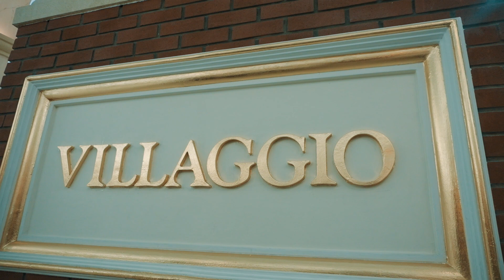WALES AWAY: WORLD CUP 2022, QATAR | PART 2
As seen on BBC Wales’ ‘Late Night Football Club’, available on BBC iPlayer

After 64 long years of waiting, Wales finally made it to a World Cup finals.

Although this Wales Away trip was never going to involve the kind of antics a standard trip would (i.e. drinking in the street), Qatar still threw up some golden moments, including 1,500 Welsh fans taking over a Doha hotel, bumping into Clint Dempsey in the supermarket doing his food shop, and mixing with fans from all over the world who actually know what Wales is.

Most of all, it ticked the box of being somewhere we wouldn't have gone if Wales weren't there!

Unfortunately it didn't end the way we'd have liked it on the pitch, but off it we made some memories that will last a lifetime.

Credit to Charlie Phillips and Manon Evans for some of the footage used.